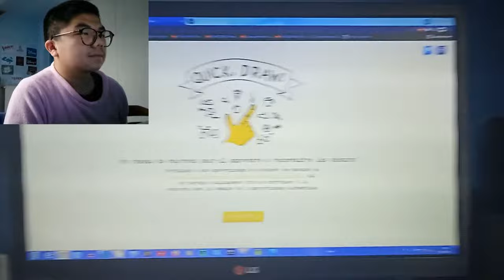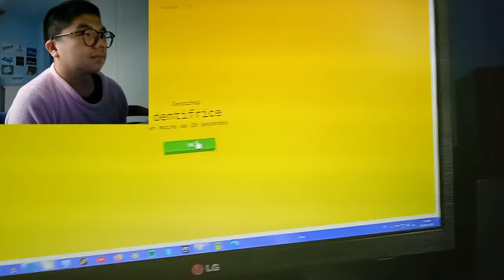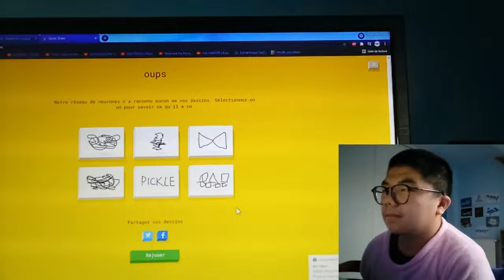REACTION : Ce dessin est nul de n'importe quoi de jouer !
On jouer de Quick Draw de dessiner de n'importe quoi de c'est pas la bonne de bêtisier de Thibaud pour n'importe quelle dessiner !